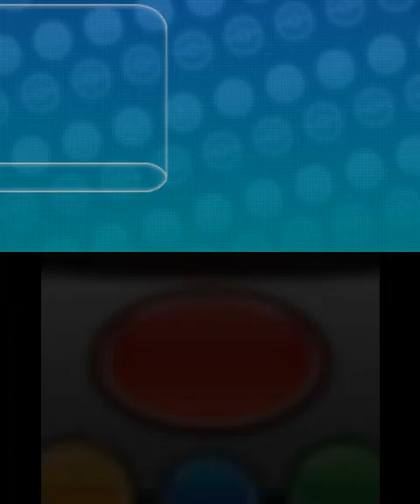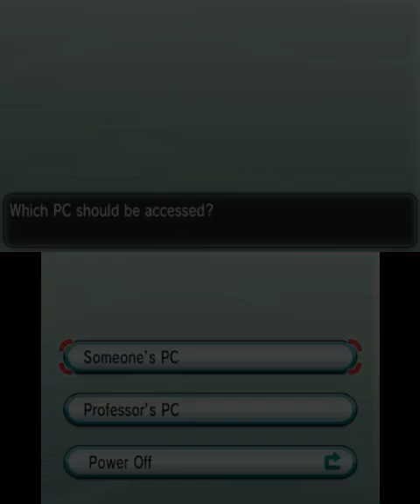Pokemon Y Randomised Part 7: Queen Furil Yass